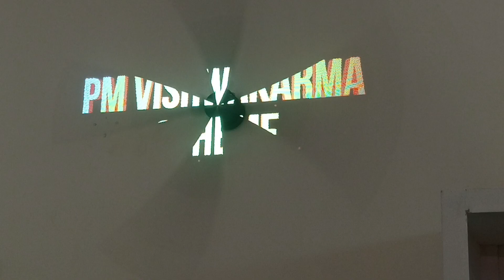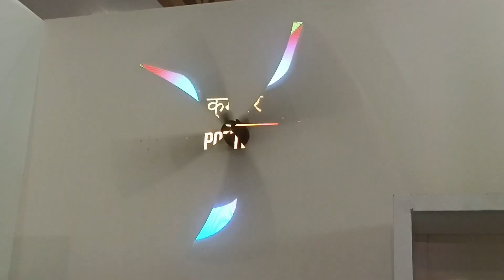पीएम विश्वकर्मा योजना (PM Vishwakarma Scheme)